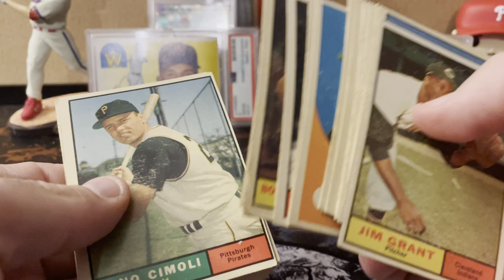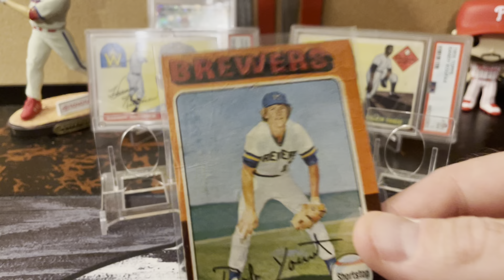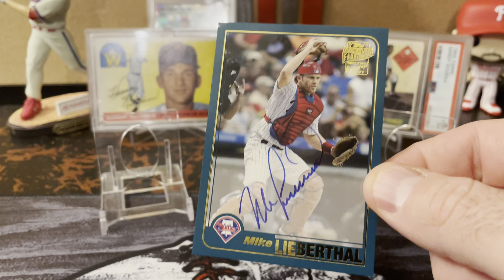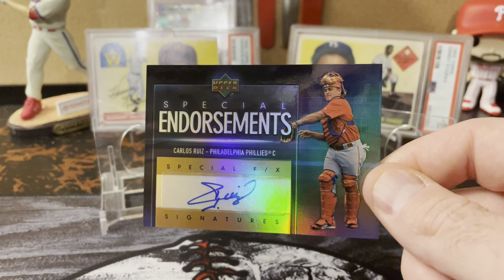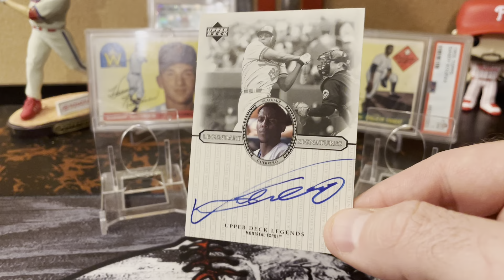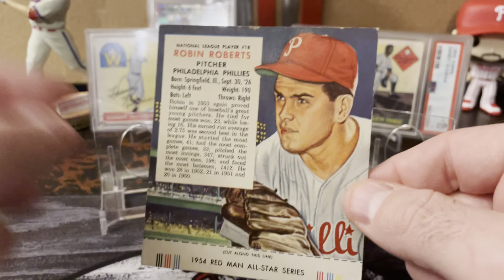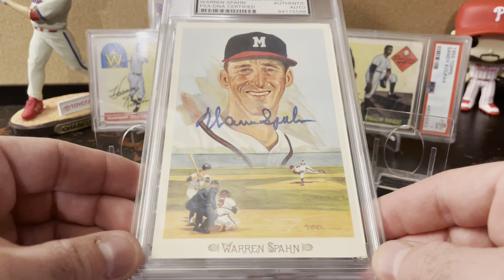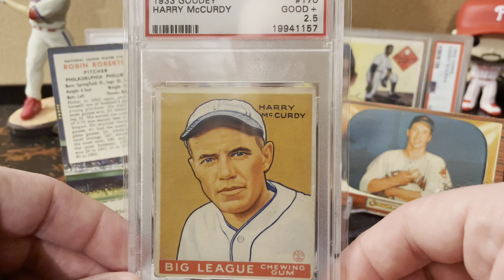31) Birthday Weekend Pickups Part 1: HOF Autographs, My oldest card yet!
*I was way off on Erstad. He isn’t even top 10 in all time season hits, but did have 240 in 2000